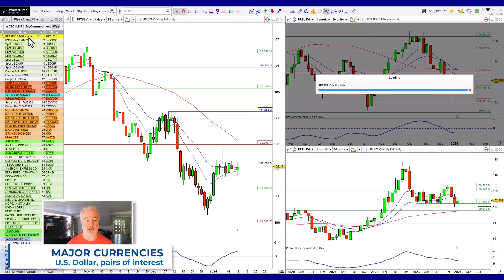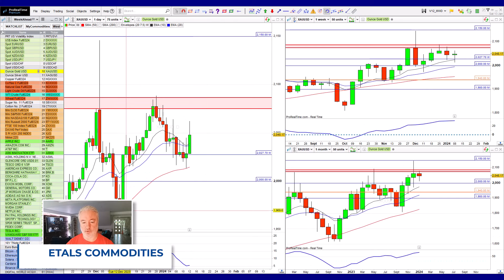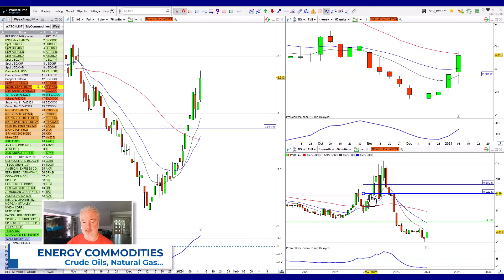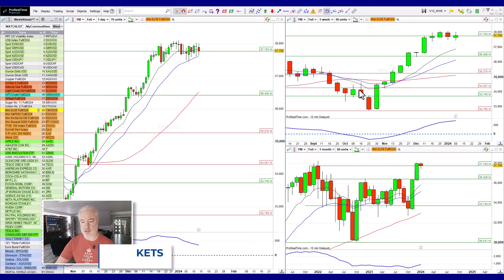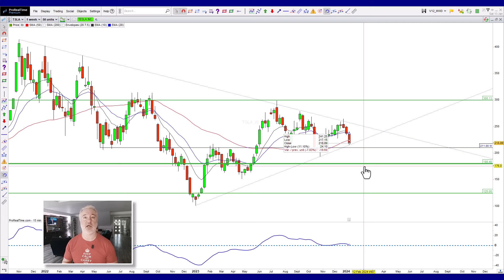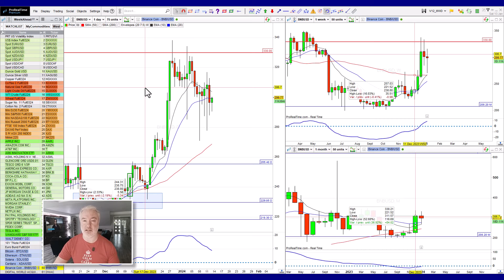The market is waiting for something… – Technical Analysis (15 January 2023)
Will this week be the one that kicks things off? All of the asset classes are exhibiting sleepiness or hesitation, and it’s likely the USD that will ignite the spark.

00:00   Economic Calendar Events & Fundamental Concerns
03:48   USD Index & Currency markets
09:10   Commodities: Gold/metals
11:10   Commodities: Crude Oils
13:29   Global Indices
18:37   Stocks of interest
32:40   Cryptos

My Corporate Clients include:
Fineco Bank UK, ICE Exchange, CME Group, NADEX, TradeStation, IG Index, CMC Markets, ADSS, OANDA, RJO Futures, ForexLive, Gain Capital, City Index, Capital Markets Elite Group and Vantage.

This broker-independent channel is for those of you who want to build real-world technical skills, iron-out any psychological kinks, gain consistency in your trading results, and experience measurable improvements in your trading. There is also room for folks to see how the markets truly operate, instead of peddling conspiracy theories.

Trading involves risk, and past performance is not indicative of future results. Statistics show that many losses occur due to lack of education and training. Fewer losses are incurred when a strict risk management plan is adhered to.
You should always do your own research and consult with a licensed financial advisor before making any investment decisions. The speaker and the platform on which this video is hosted are not responsible for any losses or damages that may arise from any investments you make based on the information presented in this video.